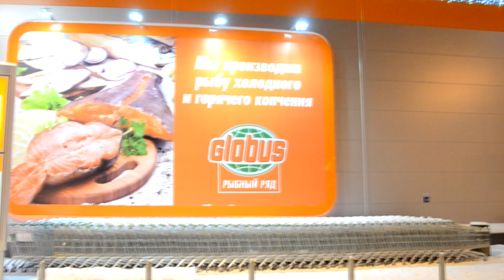Слава Скачков угоняет Camaro!!!))) (Street Customs club)